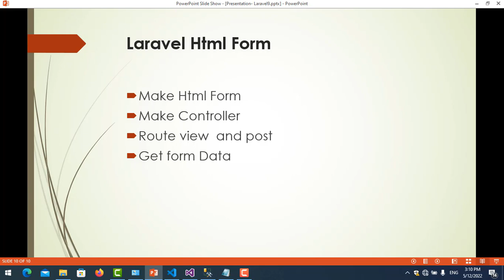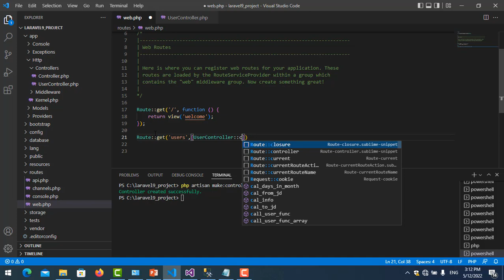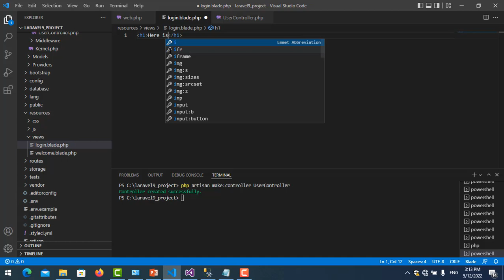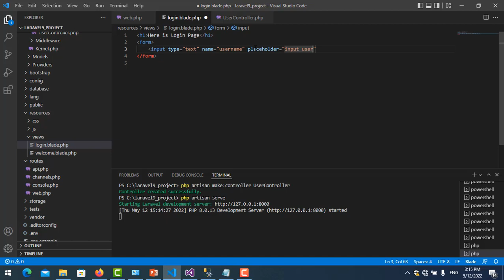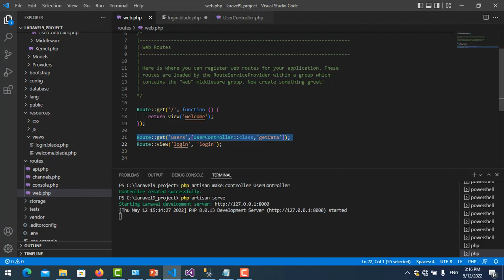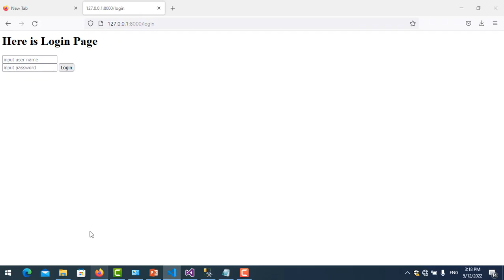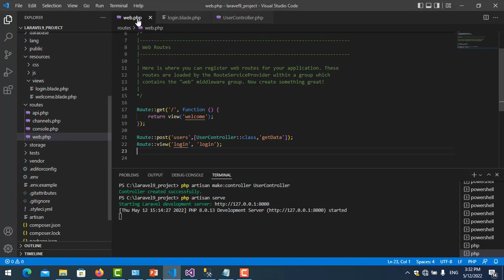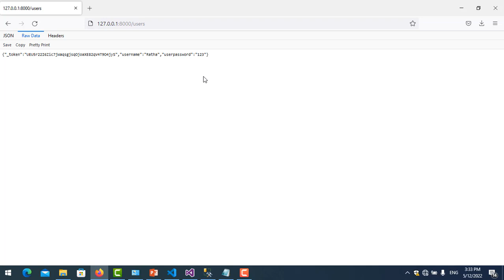Laravel 9 tutorial - Submit HTML form, Get Form Data, Create login form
How to sumit html form, how to get data from form, how to create route view and post, how to csrf token in login form. How to create login form